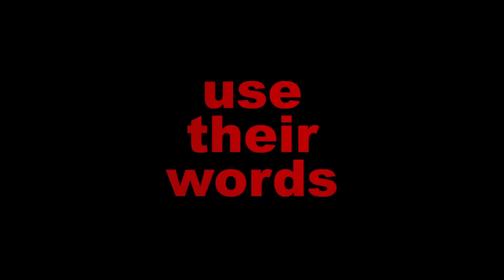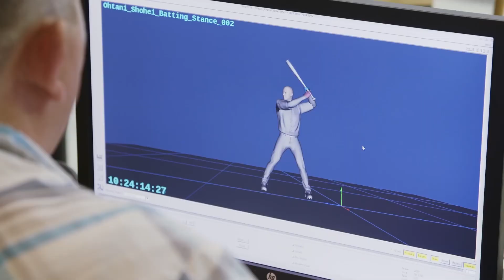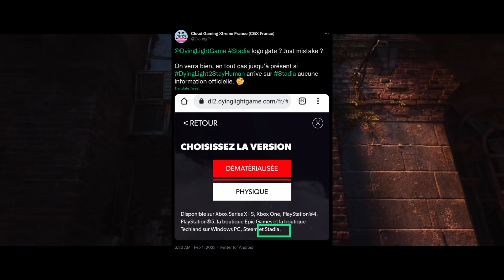Cloud Gaming News: Xbox & PlayStation February Cloud Games + Is Dying Light Coming to Stadia?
PlayStation Now released their February games line up this morning meanwhile Xbox has announced their Game Pass games this afternoon and nine are heading to the cloud with 5 leaving. We also have a will it won't it situation going on at Stadia regarding Dying Light 2: Stay Human.

Trying to grow your own Youtube channel?

United States Cloud Gaming Tech Recommendation:
Backbone One

UK/EU Tech Links
Nvidia Shield TV Pro
Backbone One Controller
Razer Kishi Controller

Intro 00:00
Xbox Cloud Gaming News 00:20
PlayStation Now News 03:50
Dying Light 2 on Stadia? 04:13
Final Thoughts 05:00